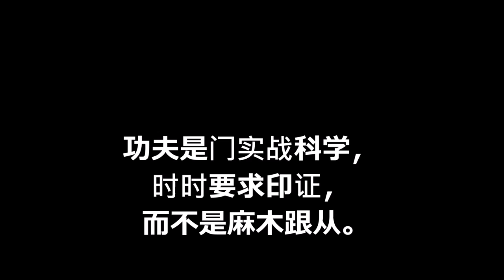洪家拳-工字伏虎 (Hung Gar Taming Tiger)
SG50 - Delicate to Singapore Pioneer Generation for building us a safe & successful society.